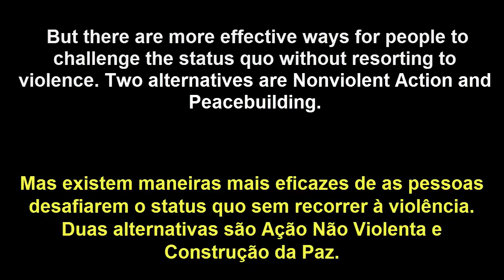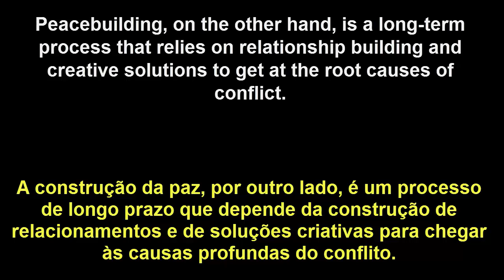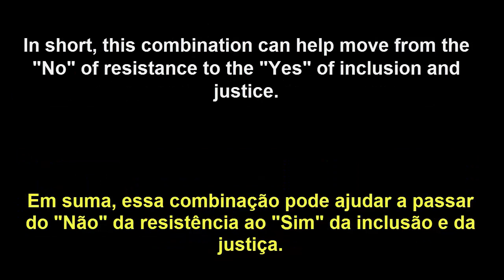Ingles Com Audio Texto e Traduçao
When we look at countries in conflict
Quando olhamos para os países em
conflito

When we look at countries in conflict, we often find that the
social contract between governments and their citizens has
been broken.

Quando olhamos para os países em conflito, muitas vezes
descobrimos que o contrato social entre os governos e seus
cidadãos foi quebrado.

This situation can turn violent when people are faced with
injustice, when they feel marginalized, when their universal
human rights are violated and when they can't hold their
governments accountable.

Essa situação pode se tornar violenta quando as pessoas
enfrentam injustiças, quando se sentem marginalizadas,
quando seus direitos humanos universais são violados e
quando não podem responsabilizar seus governos.

But there are more effective ways for people to challenge the
status quo without resorting to violence. Two alternatives are
Nonviolent Action and Peacebuilding.

Mas existem maneiras mais eficazes de as pessoas desafiarem
o status quo sem recorrer à violência. Duas alternativas são
Ação Não Violenta e Construção da Paz.

So when we talk about nonviolent action we're talking about
ordinary people acting collectively against injustice we're
talking about movements that rely on mass participation,
strategic planning and a shared commitment to bringing about
change without violence.

Portanto, quando falamos sobre ação não violenta, estamos
falando de pessoas comuns agindo coletivamente contra a
injustiça, estamos falando de movimentos que contam com a
participação em massa, planejamento estratégico e um
compromisso compartilhado para trazer mudanças sem
violência.

When we turn on our TVs and see large diverse groups of
people marching in the streets, staging sit-ins in government
buildings, or graffitiing the city with messages of change, what
we're seeing is nonviolent action, or people power, at work.

Quando ligamos nossas TVs e vemos grandes grupos diversos
de pessoas marchando nas ruas, fazendo protestos em prédios
do governo ou grafitando a cidade com mensagens de
mudança, o que vemos é ação não violenta, ou poder popular,
em ação.

Peacebuilding, on the other hand, is a long-term process that
relies on relationship building and creative solutions to get at
the root causes of conflict.

A construção da paz, por outro lado, é um processo de longo
prazo que depende da construção de relacionamentos e de
soluções criativas para chegar às causas profundas do
conflito.

This looks more like peace talks between warring parties,
community dialogues involving diverse actors in government
and civil society, or signed peace agreements aimed at creating
sustainable outcomes.
Isso se parece mais com negociações de paz entre as partes
em conflito, diálogos comunitários envolvendo diversos atores
do governo e da sociedade civil ou acordos de paz assinados
com o objetivo de criar resultados sustentáveis.
Peace building and Nonviolent Action have both been
successful on their own, but our work at USIP shows that these
approaches are far more effective when used together.
A construção da paz e a Ação Não-Violenta tiveram sucesso
por conta própria, mas nosso trabalho no USIP mostra que
essas abordagens são muito mais eficazes quando usadas em
conjunto.
Nonviolent action can help peacebuilding efforts by spreading
awareness of key issues.
A ação não violenta pode ajudar os esforços de construção da
paz, espalhando a consciência sobre as principais questões.
More awareness across society leads to more people
mobilizing for change. Together, they can change the balance
of power, giving peace builders greater leverage in negotiations
and creating a stronger mandate for change.
Mais consciência em toda a sociedade leva a mais pessoas se
mobilizando para a mudança. Juntos, eles podem mudar o
equilíbrio de poder, dando aos construtores da paz maior
poder nas negociações e criando um mandato mais forte para a
mudança.
On the other hand, peace building's emphasis on relationships
and trust building can help bridge divides among activist
groups and create common bonds across society.
Por outro lado, a ênfase da construção da paz em
relacionamentos e construção de confiança pode ajudar a
reduzir as divisões entre grupos ativistas e criar laços comuns
em toda a sociedade.
And peace building tactics can translate people power into

Sw?sub_confirmation=1